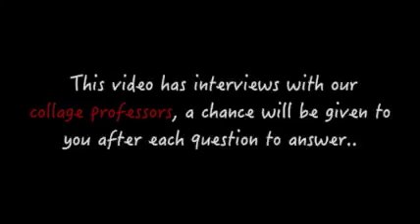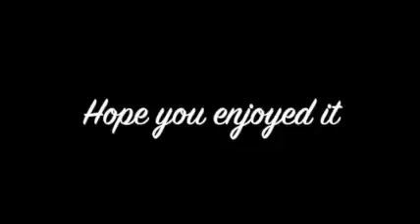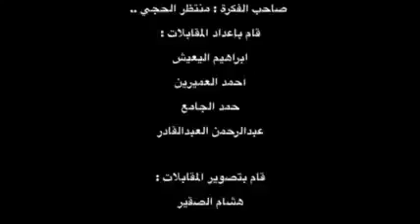Interviews with college professors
This video has interviews with our college professors, which focus on asking them some different questions.